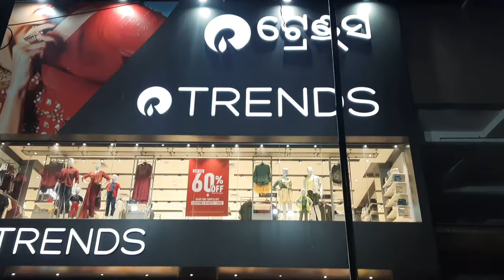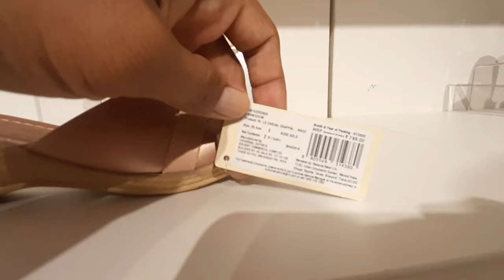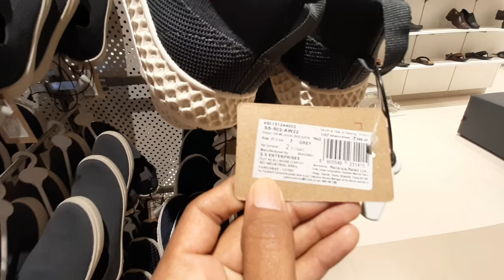new Trend mall bargarh || ଫିର ଗୁଟେ ବଜାର ଖୋଲିଲା ବରଗଡ ରେ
Hello friends welcome back to our you tube channel.

Amer channel re all type vlog,comedy,and entairnment dekhi parbe.

I am surya

Work=vlogger

Life is a vlog..✌️

bargarh re bhatli chowk pakhe phir gute nua bajar khulla trend 2